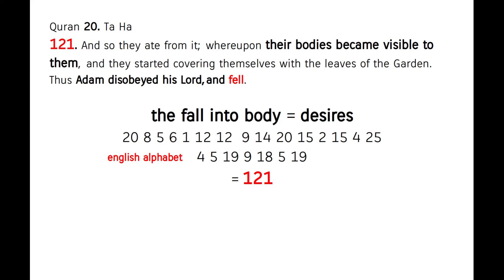visible body = desires ! Adam's fall decoded ! Quran's Miracle 20:121